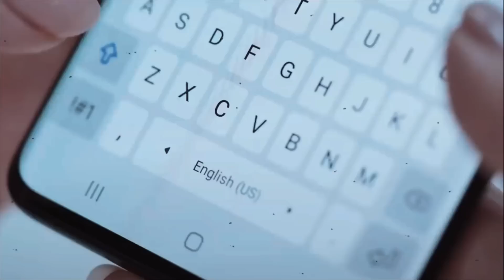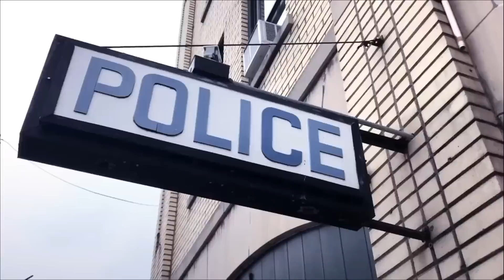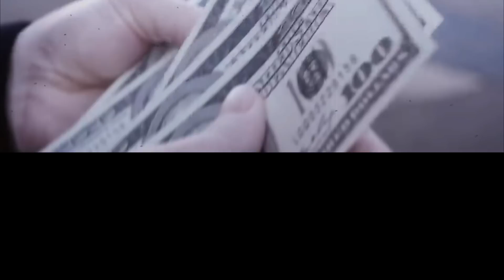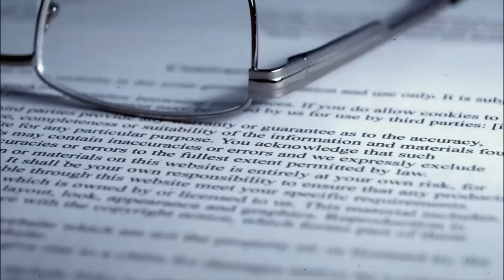WAXEY KU ABUURTAY JACEYL BEEN AH KADIBNA SIDAN AYEEY...........